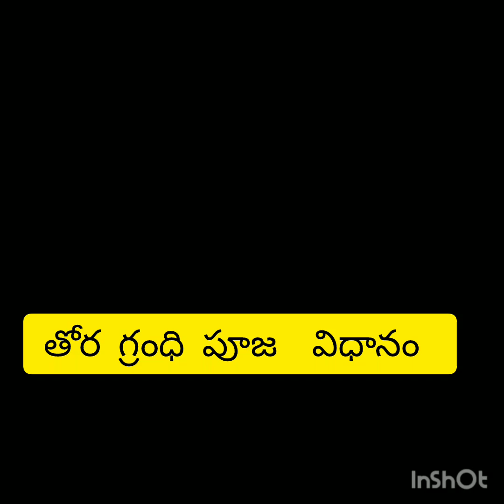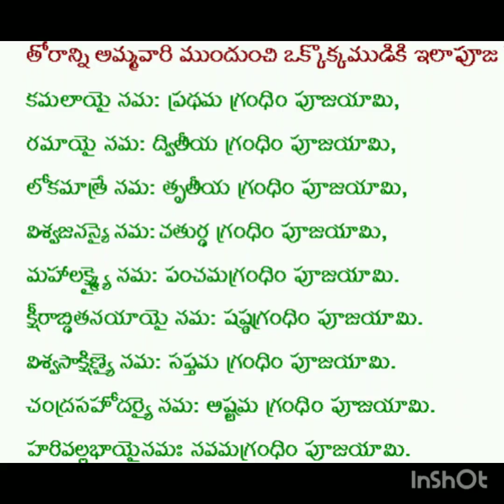తోర గ్రంధి పూజ విధానం,వరలక్ష్మి వ్రతంలో ఎప్పుడు పూజ చెయ్యాలి ఎప్పుడు కట్టుకోవాలి,ఎలా తయారు చెయ్యాలి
తోర గ్రంధి పూజ విధానం ఎలా తయారు చేసుకోవాలి